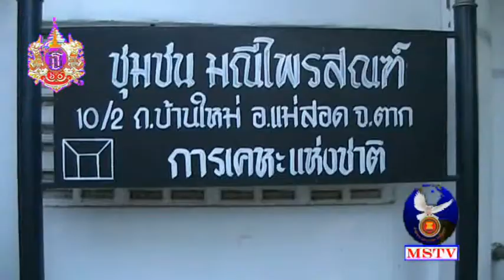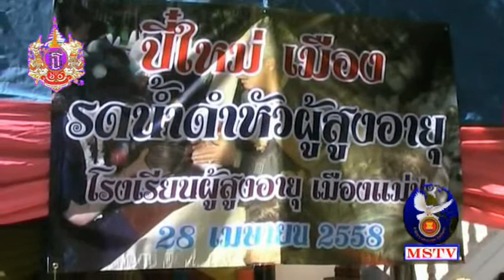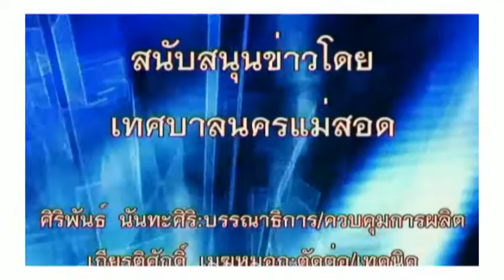28 เมษายน 58 ข่าวท้องถิ่นแม่สอด